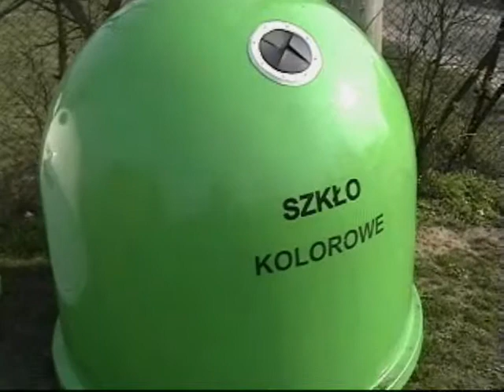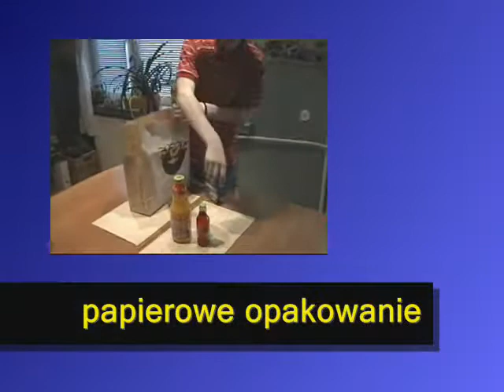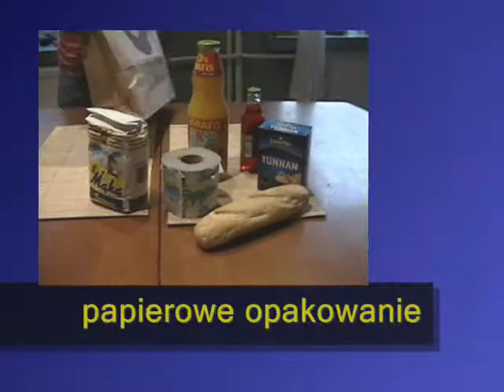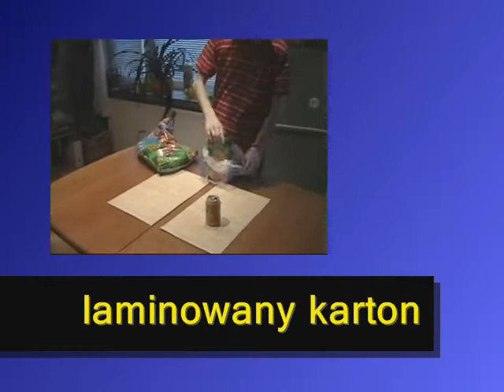Odpady problem XXI wieku - Maciej Bigosiński